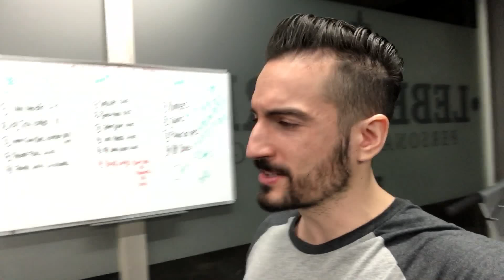Ansprache - MOTIVATION!! - KEIN BEDAUERN!! | VLOG #28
Manchmal überkommt es mich einfach.. ;-)

- Gregory

Auf diesem Channel möchte ich dir das Thema Fitness und Ernährung auf fundierte Art und Weise näher bringen, dich dazu motvieren Ziele im Leben zu haben und ab und zu reden wir über die Aspekte von Personal Training und Unternehmertum.

Mein ultimatives Ziel mit dem Lebe Stark Youtube Channel ist es, dir zu helfen und dich zu inspirieren. Ein Unterfangen, welches ich mit vollem Enthusiasmus und Elan verfolge!

Lebe Stark Personal Training ist mehr als nur Coaching und Bewegung; es ist eine Vision.

Wir glauben, dass jeder Mensch sein Idealgewicht erreichen und schmerzfrei leben kann. Kein Mensch muss Rückenschmerzen und/ oder Übergewicht  “akzeptieren” und “damit leben müssen”.

Ein aktiver Lifestyle gepaart mit einem bewussten Essverhalten ist unserer Meinung nach ein Lösungsansatz, den wir mit Personal Training und einer gezielten Ernärhungsumstellung vermitteln möchten.